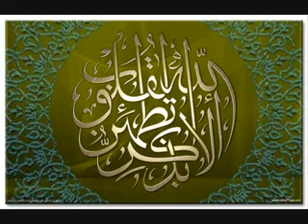Best Quran Recitation : Surah Al Inshiqaq - By Yousuf Kalo